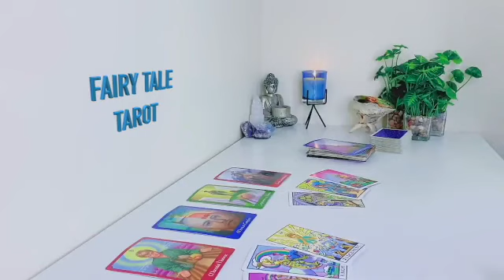VIRGO 👀 📞NO COMMUNICATION THEY KNOW YOU'RE AWARE OF EVERYTHING THAT THEY'RE ABOUT TO SAY🔥 JULY 2023